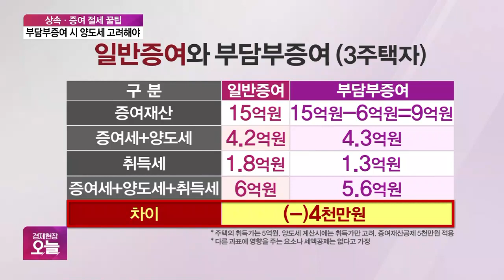[절세미남 절세미녀] “다주택자 부담부증여 시 양도세 고려해야”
■ 경제현장 오늘 '절세미남 절세미녀' - 김도현 공인회계사

공인회계사회가 추천하는 각 분야 전문 공인회계사들이 전해드립니다. 세금 줄여주는 솔루션 코너 '절세미남 절세미녀'에 김도현 회계사 나오셨습니다. 오늘은 부담부증여에 대한 내용인데요. 주제 함께 보시죠.